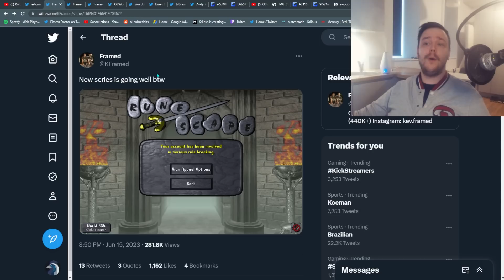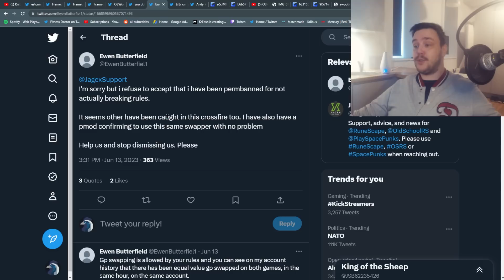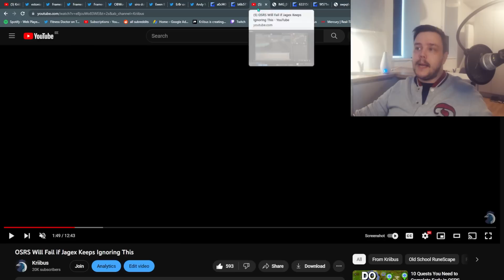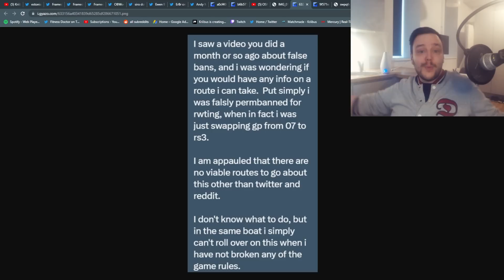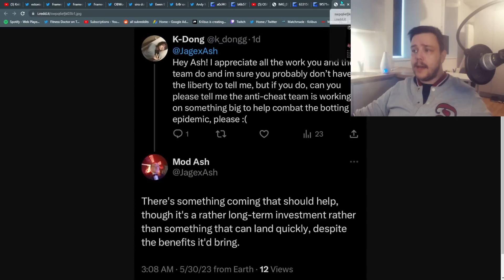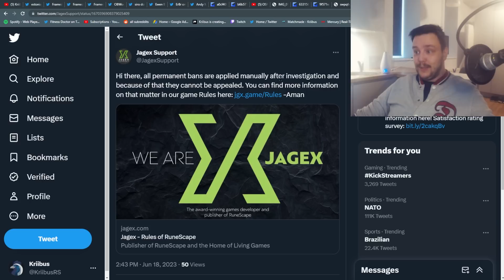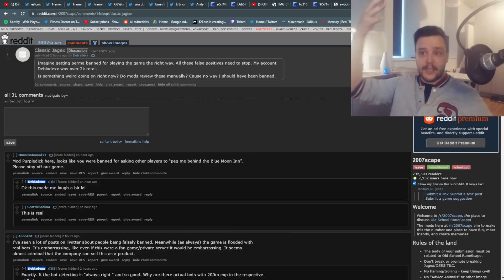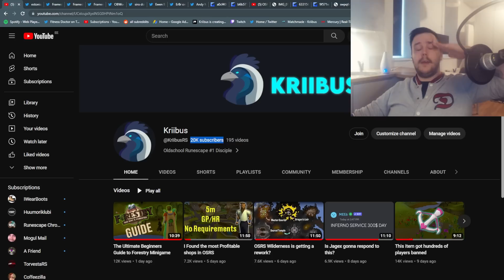You might get Banned if you Log In To OSRS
➡️In-Game Clan Chat: KriibusFC

Runescape and old school runescape is MMORPG by Jagex LTD. Runescape & Old school runescape both have an active playerbase of thousands of players online every single day. Both runescape games consist of multiple skills, bosses, quests and adventures to explore.